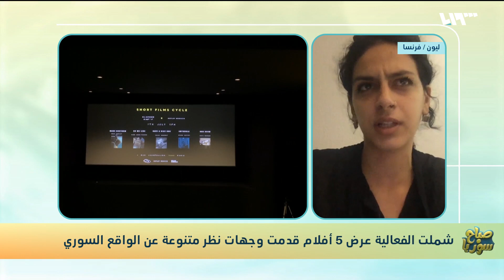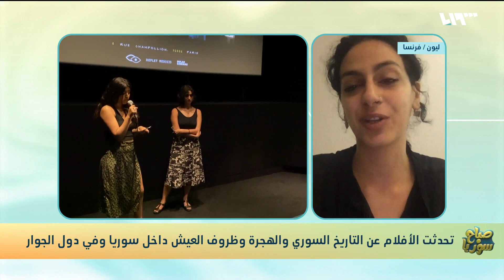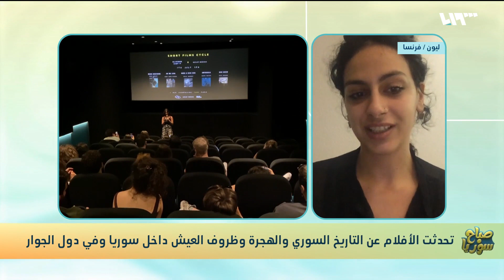أفلام قصيرة تعرّف الشعب الفرنسي إلى القضية السورية | صباح سوريا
أفلام قصيرة تعرّف الشعب الفرنسي إلى القضية السورية